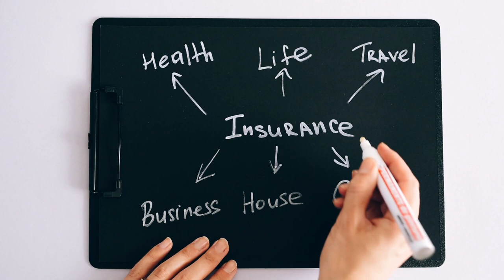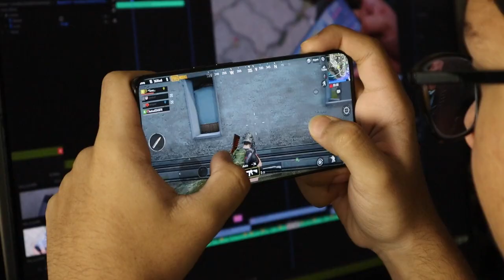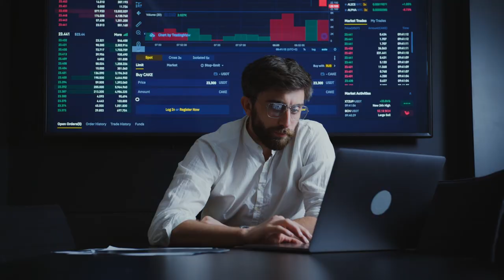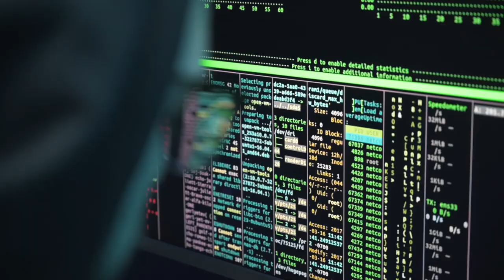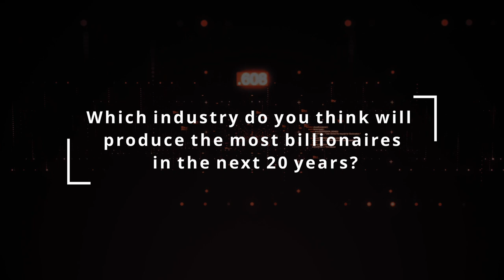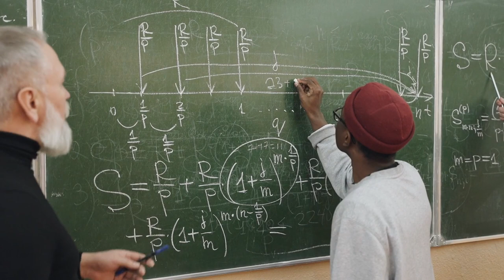Industries that will make ME a BILLIONAIRE! (Top 10)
Industries that will make you a billionaire. Not all industries could make you a millionaire, let alone a billionaire. This is might be the cause of many problems in the industry. They can be the lack of an interested audience to sell your product to, or the industry is too new and no one knows about it yet.

Hence, if you are searching for a trending industry or industries that could make you a billionaire, you are at the right place! In this video, we have done the research and found the top 10 industries that will make you a billionaire. At the same time, mention the possible industries that will boom in the future too!

Be sure to watch till the end to find out some tips to help you reach your billionaire goal faster and more enjoyable.

Questions this video will answer:
What are the Most Likely Industries That Can make You a Billionaire?
What industry makes the most billionaires?
What is the easiest industry to get rich in?
What business makes the most millionaires?
What businesses will make you rich?
What is a good business to start in 2022?
What is the hottest industry right now?
Which industries should aspiring billionaires be aiming for?
What industry will make you the richest in the future?
What industry has produced the most number of millionaires?
What industries will create the most billionaires in the next 30 years?
Will the biofuel industry create a billionaire, and how?
What industry or idea will produce the next generation of billionaires?
Will tech still be a good industry for future billionaires in the next 50 years?
What are the most common industries to become a billionaire?
Which industries will create the most billionaires in the future?
Which industry will boom in the next decade?
Which industry will thrive after the pandemic?